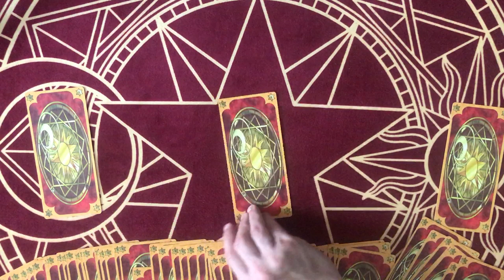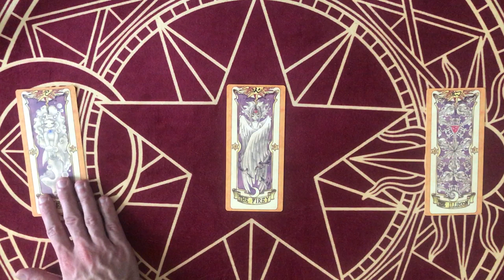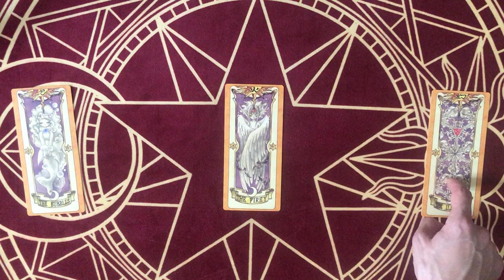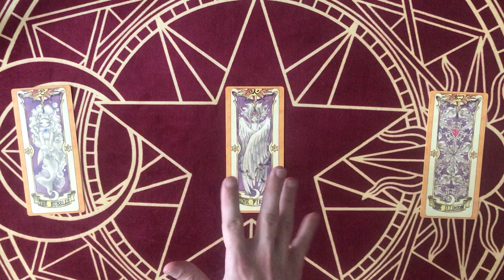☀️ [CLOWSCOPE] Juillet 2019 - GÉMEAUX